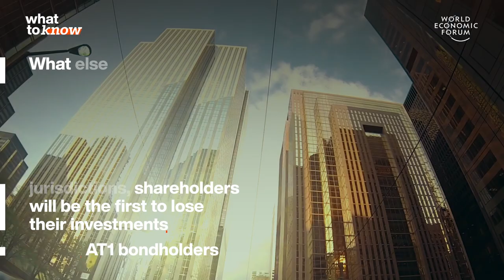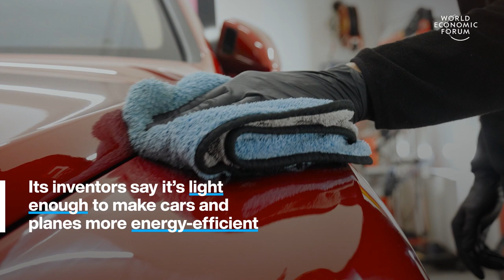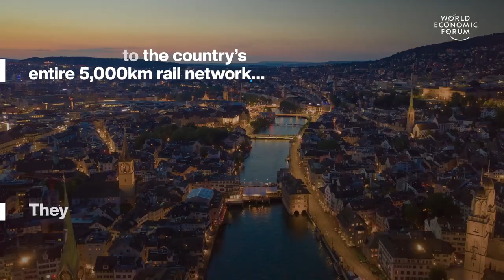Government Debt Explained & The World's Whitest Paint | WEF | Top Stories of the Week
This week's top stories of the week include:

0:15 What happened in the Credit Suisse takeover - The Swiss government has brokered an emergency takeover of Credit Suisse by rival bank UBS. Experts are calling it the ‘most dramatic moment in global banking’ since the 2008 crisis. The deal was worth $3.2 billion, that’s 6% less than what Credit Suisse was worth last Friday and wiped out $17 billion in additional tier 1(AT1) bonds. So what are AT1 bonds?

AT1 bonds were created after the 2008 financial crisis when the banking industry became more regulated. They are a type of hybrid debt issued by banks. AT1 bonds can offer high returns. Watch to learn more about how the AT1 bonds were related to the Credit Suisse crisis.

1:48 The world's lightest paint - It was inspired by butterflies’ wings. It’s so light that you could coat a Boeing 747 with just 1.5 kg of paint, rather than the 500 kg of paint typically used. Its inventors say it’s light enough to make cars and planes more energy-efficient. It absorbs less heat than standard paint and keeps underlying surfaces up to 16˚C cooler. So it could help us cut down on energy used for air conditioning

3:05 Belgium's Artificial Energy Island - Belgium is building a new island in the North Sea to transform offshore wind energy. Princess Elisabeth Island will be 45km off the coast and will serve as a hub for the Princess Elisabeth Zone, a planned 3.5GW offshore wind farm. This artificial wind energy island will be 6 hectares in size, equivalent to around 12 football pitches.

It will collect all the electricity generated by turbines, then send it to the mainland through undersea cables. The artificial wind energy island will also host interconnectors from the UK and Denmark, which will, in turn, connect to other North Sea wind farms. Construction is set to begin next year, and the island is due to be fully operational by 2030.

Watch to learn more about Belgium’s artificial wind energy island.

4:11 Switzerland's Solar Railway - Start-up Sun-Ways has collaborated with the Federal Institute of Technology Lausanne for a pilot project testing the panels on a section of rail near Buttes in Western Switzerland. If rolled out to the country’s entire 5,000km rail network they could supply 2% of Switzerland’s electricity. Sun-Ways believes 50% of the world’s railways could be equipped with its system.